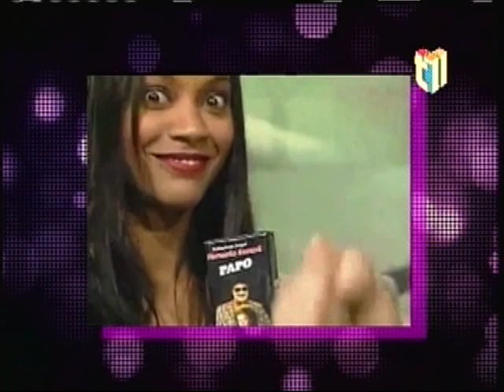William Diaz Personajes de la TV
El humorista e imitador dominicano William Diaz encarnando una gran variedad de personajes para la televisión.